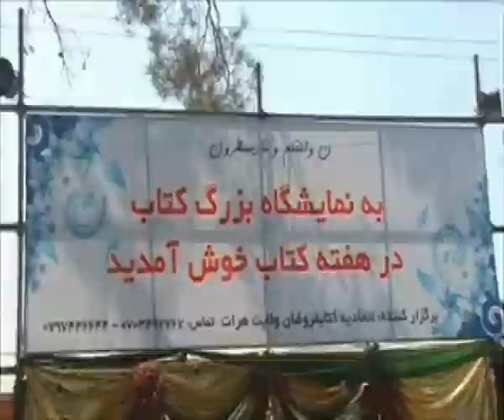نمایشگاه کتاب در هرات به مناسبت سالروز هفته صلح 04 07 91